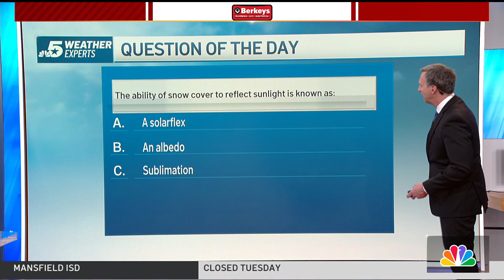Weather Quiz: Snow and sunlight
NBC 5 Chief Meteorologist Rick Mitchell asks what you call the ability of snow cover to reflect sunlight.